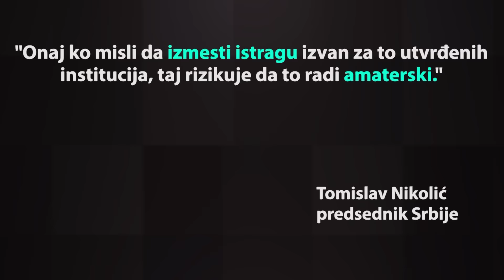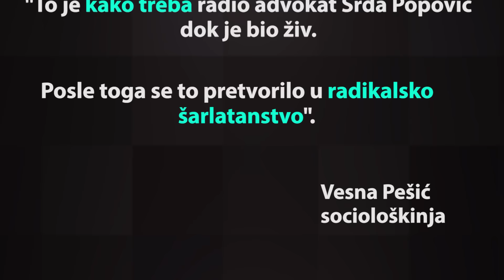Prokić: Dalje zabašurivanje istine o ubistvu Đinđića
Kako se zove to kad političku pozadinu ubistva premijera Srbije Zorana Đinđića krene da rasvetljava lider radikala Vojislav Šešelj? Za „Šta rekoste?“ govori dramski pisac Nenad Prokić. (Video: Dragan Kostić)